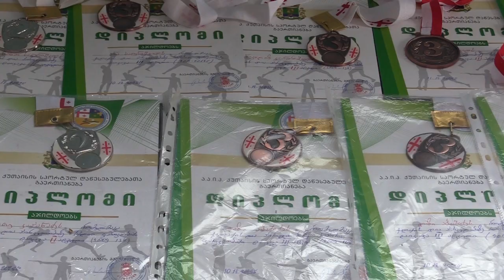სპექტრი 21 12 2022